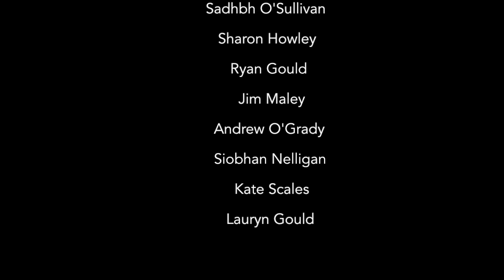"Dilmano Dilbero + Yenamanoa" performed by the 2014 MA in Community Music Ensemble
Dilmano Dilbero is a Bulgarian song about picking peppers and Yenamanoa is a gaelic nonsense tune

Featuring
Kate Scales
Kate Corkery
Sadhbh O'Sullivan
Lauryn Gould
Ryan Gould
Jim Maley
Andrew O'Grady
Siobhan Nelligan
Sharon Howley